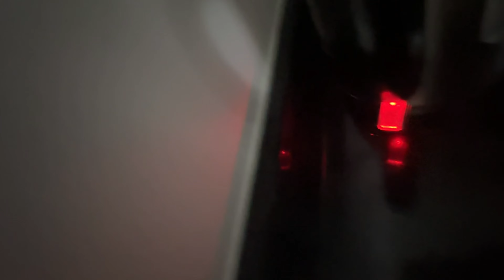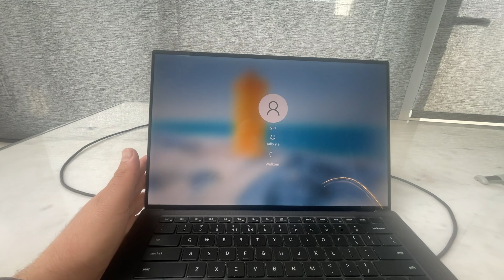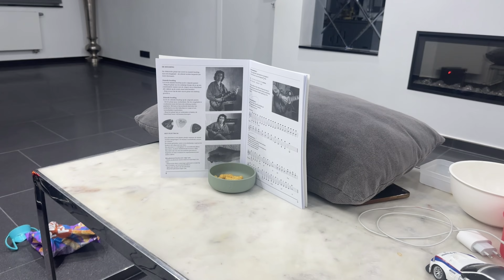Gurbetçiler avrupada nasıl yaşar? | Gunluk vlog Belçika | Bizler ile tum gun | Gurbetçi aile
Bugün Belçika’daki günlük hayatımızı sizlerle paylaşmak istiyoruz! 🇹🇷 Avrupa’da gurbetçi olmak nasıl bir şey, burada aile olarak neler yaşıyoruz, neler yapıyoruz – tüm detayları bu videoda bulabilirsiniz. Günlük yaşantımızı merak edenler, Avrupa’daki gurbetçi hayatına ilgi duyanlar için keyifli bir içerik hazırladık. Bizimle bir gün geçirmeye ne dersiniz? 🎥

ilknuraltintas.be
ilkwebdesign
cimrigurbetci